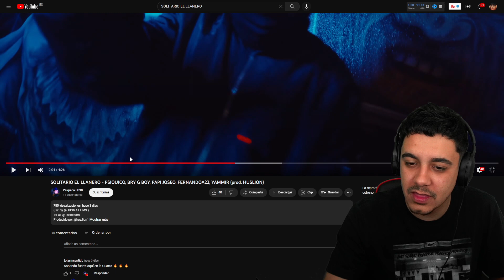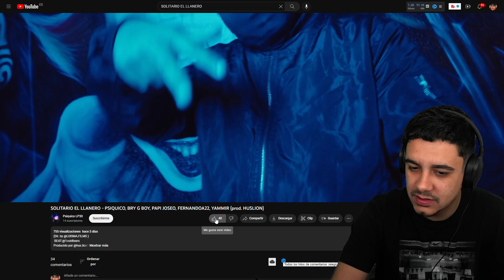(REACCIÓN) SOLITARIO EL LLANERO - PSIQUICO, BRY G BOY, PAPI JOSEO, FERNANDOA22, YAMMIR